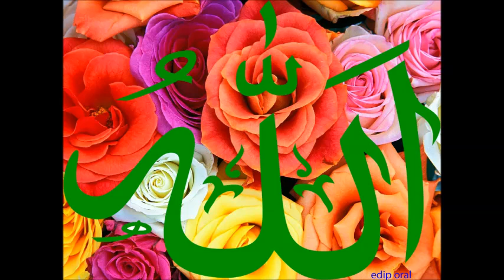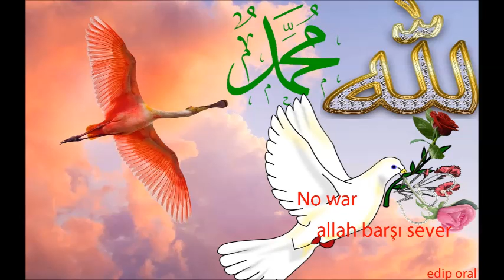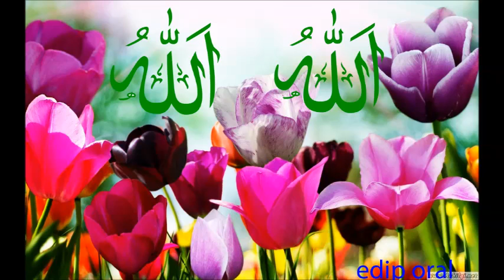ediporal ye allah ilahi